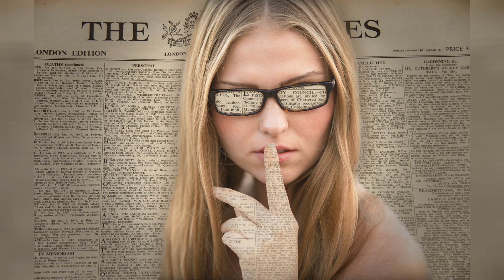Tell Me No Secrets (Official Music Video) by Songwriter Genies, Joan Kane & John Kane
"Tell Me No Secrets" is a sad song about telling the one who left you that it's over and to stay away. You're not going to listen to any more secret whispers of love, knowing they were nothing but lies. You realize you had lost yourself in the relationship too many times and won't let that happen again - until the one you've lost gets closer and closer - letting you know you may never break free.

LYRICS:

When you first left me, I thought I’d die from the pain
So don’t you tell me that things can ever be the same
This time it won’t work whispering in my ear
There’s nothing from you that I want to hear

Tell me no secrets and you’ll tell me no lies
Don’t tell me you love me when you look in my eyes
Tell me no secrets like you told me before
Tell me no secrets I can’t take any more

Sometimes things happen
Sometimes things just aren’t meant to be
I didn’t lose you
Who I had really lost was me
So don’t call me up
Don’t you come around
I’m not waiting here like the lost and found

You’ll get no more I love yous
I’ll get no more goodbyes
Tell me no secrets
Don’t pretend you still care
I’ve heard more than my share

Closer and closer you’re getting to me
If I don’t leave right now I may never break free
You’ve captured me here and we’re all alone
You whisper these things I don’t want to know

Amazon Music: Amazon Music